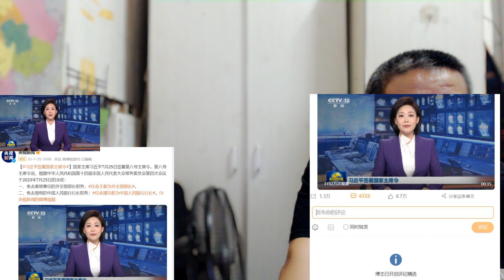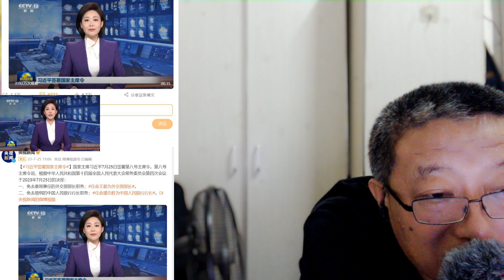任命王毅为外交部部长，免去秦刚外交部长